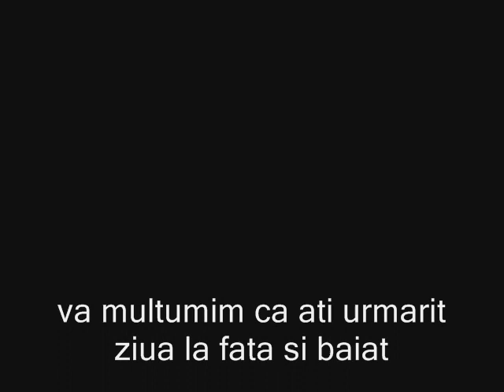florin purice-ziua lu ilaida si selciuk de la samet boss.wmv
era ziua la fata mea si eram cel mai fericit si o iubesc mult